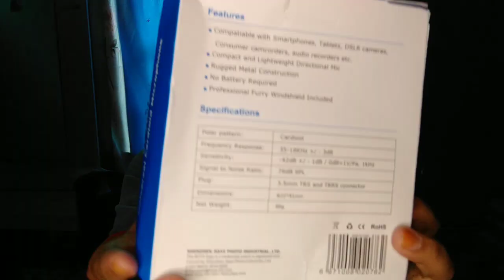BOYA BY-MM1 BAWAH RM50 Terbaik untuk youtube pemula [UNBOXING]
boyaby-mm1#roadto1ksubs